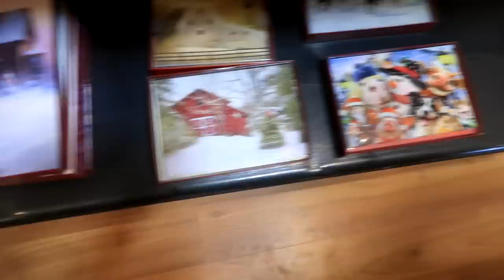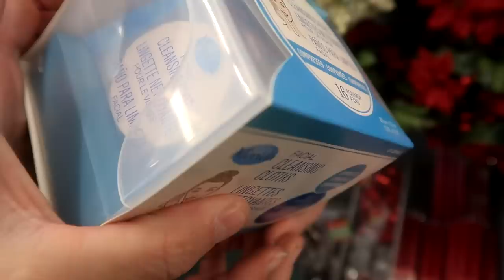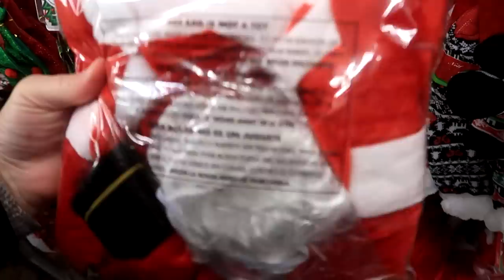Getting Ready For Our First Santa Clause Parade With Our Horses!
DaybyDayVlogs
110 North Front Street - A3,
Suite #213
Belleville, Ontario, K8P 0A6
Canada